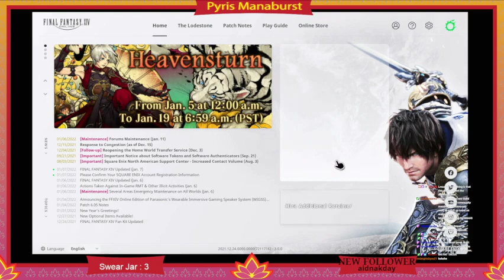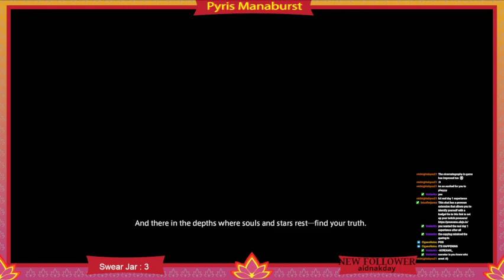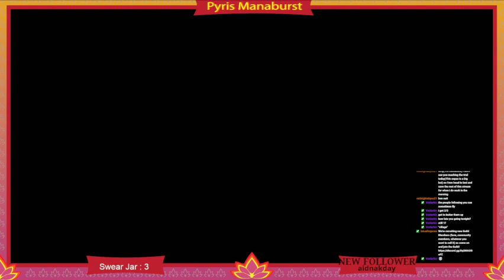ITS SCYTHE TIME BABY, ENDWALKER HERE WE COME!